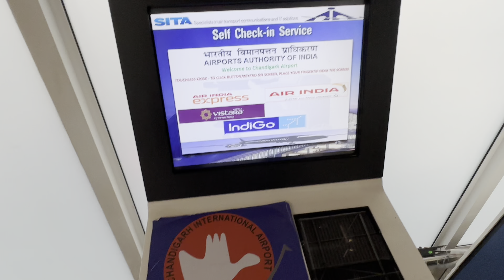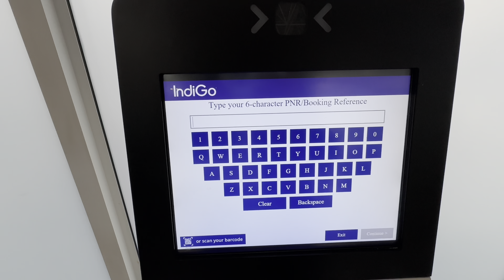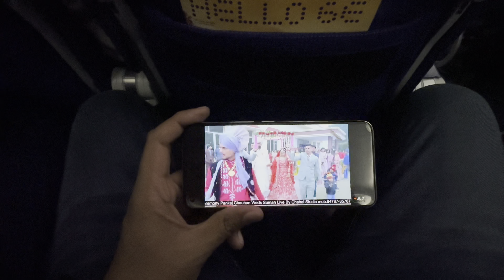A New Journey On A New Year 🛫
Memories - 21 jan 2024